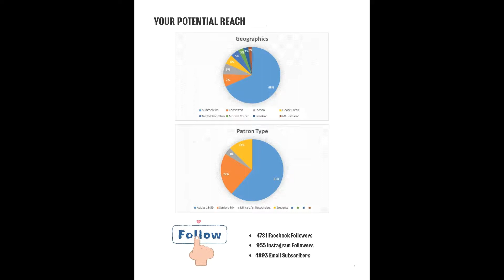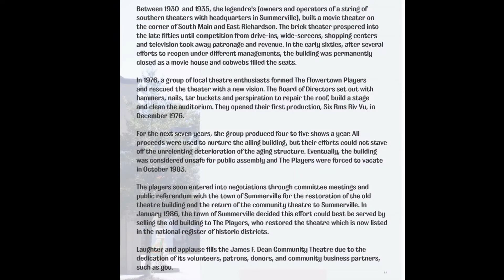Sponsorship Guide Video